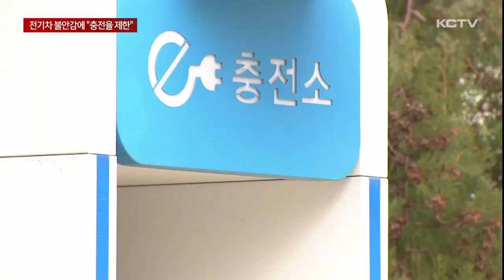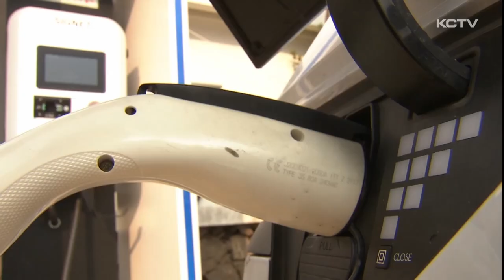전기차 화재 불안감 '확산'…"충전률 제한"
최근 발생한 인천 전기차 화재 사고로 불안감이 확산되고 있습니다.

전국에서 전기차 보급률 1위인 제주도도 부랴부랴 대책 마련에 나섰습니다.

무엇보다 공공기관의 급속충전기 이용을 80%로 제한하기로 했습니다.

감시장비와 질식소화덮개 등 화재진압 장비 보급을 확대하기로 했습니다.

최근 인천의 한 아파트 지하주차장에서 발생한 전기차 화재 사고.

순식간에 차량 140여 대가 불에 타거나 그을리는 등 막대한 피해가 발생했습니다.

이번 사고를 계기로 전기차 안전에 대한 불안감이 확산되자 제주도가 대책 마련에 나섰습니다.

가장 눈에 띄는 부분은 급속충전기의 경우 충전률을 제한한다는 겁니다.

급속충전기의 경우 충전율 제한이 가능한데 80%까지 충전이 되면 전력 공급을 강제로 멈춰 과충전을 막겠다는 취지입니다.

다만 충전 제한 프로그램이 아직 불안정한 상태여서 시스템 안착까진 시간이 필요해 보입니다.

제주도는 또 소방본부, 전기안전공사.

충전기 민간사업자 등과 합동점검반을 꾸리고 추석 전까지 도내 전기차 충전 시설을 일제 점검합니다.

이를 토대로 지하나 실내, 다중이용시설 주차장에 설치된 충전기에 대한 전반적인 안전관리 대책을 마련합니다.

감시장비와 질식소화덮개 등 화재진압장비를 확보한다는 방침입니다.

제주도는 충전률 제한이나 안전시설 확충을 공공기관부터 우선 적용하고 민간시설로 확대하는 방안을 추진합니다.

[김우찬 / 제주특별자치도 첨단차산업팀장]
"제한을 하게 되면 급속충전 80%가 되면 전력이 차단되는 기능입니다. 배터리에 대한 과충전을 예방할 수 있을 것으로 기대됩니다."

제주도의 올해 전기차 보급 목표는 6천여 대.

지난달 까지 보급 댓수는 1천 900여 대에 그치고 있습니다.

그렇치 않아도 속도를 내지 못하고 있는 제주지역 전기차 보급에 이번 화재사고까지 겹치며 더욱 주춤하게 된 가운데 제주도의 대책이 얼마나 효과를 거둘 수 있을 지는 의문입니다.

(영상취재 : 김용민 , 영상편집 : 박병준)